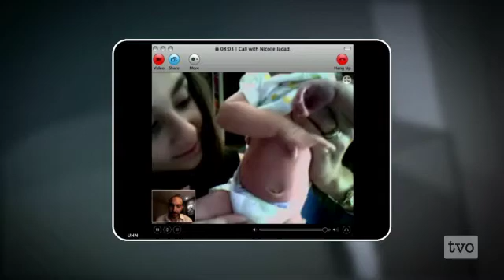Alex Jadad: New Tools, Old System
We increasingly turn to Google for answers.  Could the online world do the same for many of our health-related questions?  From Wikipedia to remote monitoring equipment, new technology has a role in the future of health care.  Should we be excited or concerned?